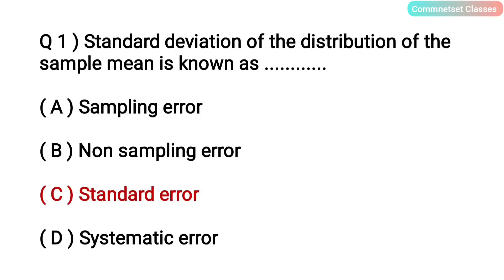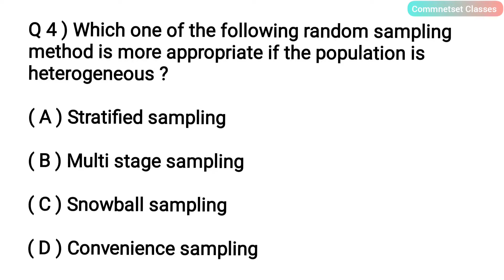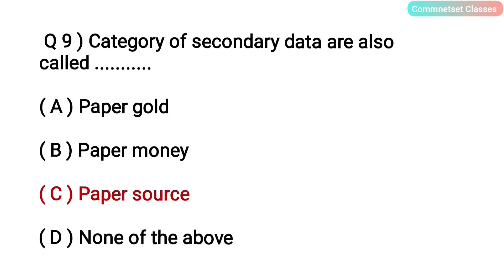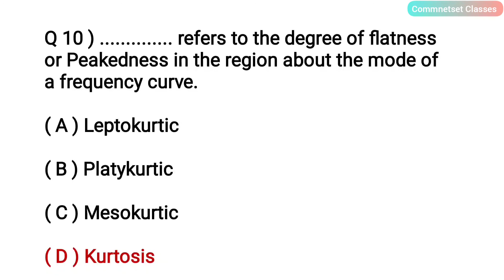Class 3 || MCQs for Business Statistics || NTA UGC NET Paper 2 Commerce